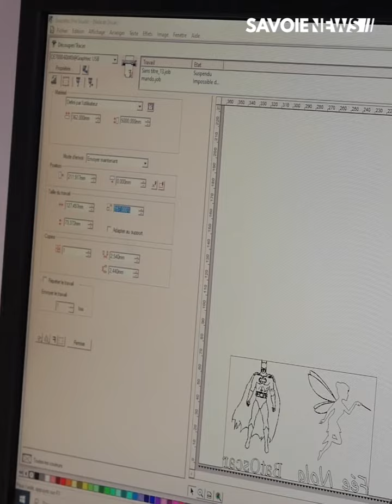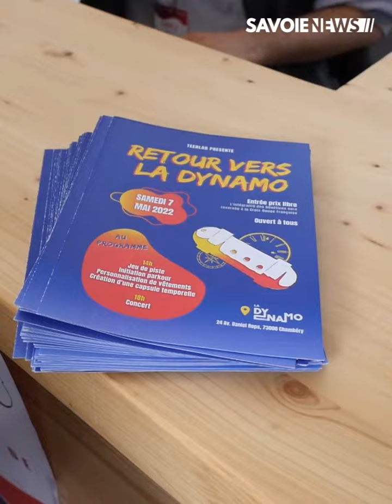Chambéry : "Retour vers la Dynamo", un évènement caritatif sur Les Hauts de Chambéry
CARITATIF - "Retour vers la Dynamo", un évènement caritatif sur Les Hauts de Chambéry ⛑️

Les jeunes de la formation TEEN LAB ont organisé un événement familial et convivial leur permettant de récolter des fonds au profit de la Croix-Rouge. Le projet européen TEEN LAB est une formation à destination de jeunes âgés de 16 à 26 ans inscrits à la Mission Locale Jeunes et sortis du système éducatif. L'objectif de ce dispositif est de leur proposer une formation pré-qualifiante afin de favoriser leur inclusion socio-professionnelle dans les métiers du numérique.